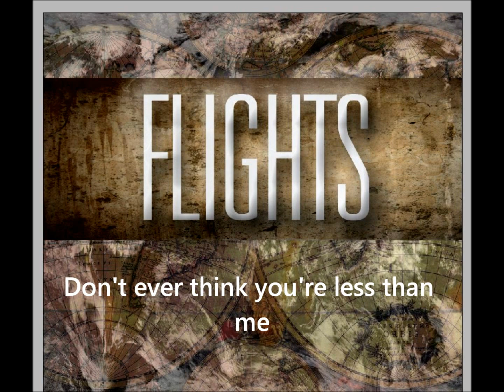FLIGHTS- Madness (Lyrics)